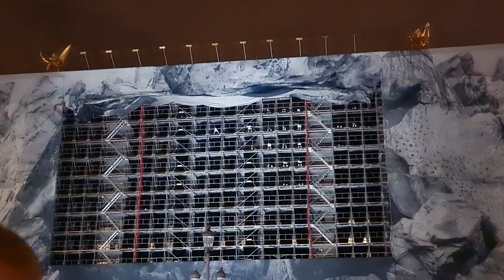Chiroptera 153 dancers at the Opera Garnier scaffolding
153 danseurs venus de toute l’Europe investiront le parvis de l’Opéra Garnier à Paris pour performer Chiroptera, un spectacle pensé par Damien Jalet, sur l’invitation de JR. Depuis le 7 novembre, le street artiste expose sur l’échafaudage du bâtiment l’Acte II de son projet Retour à la caverne.